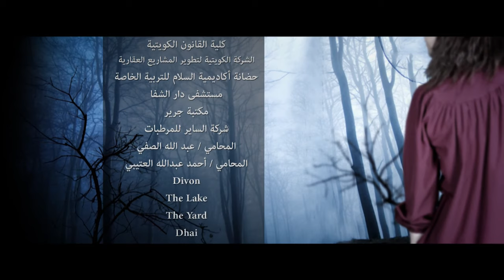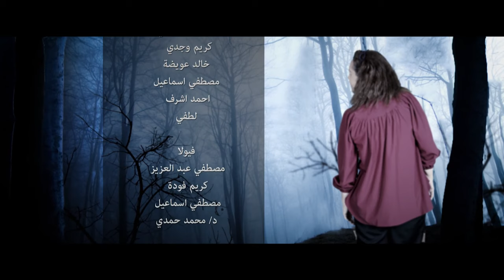Ghusun Fi Al Wahl غصون في الوحل Ghosoon Fi Al Wahel 2019 _ Episode 06